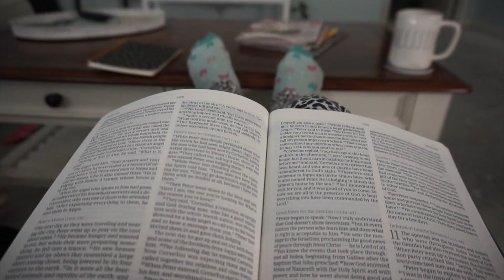WEEEKEND Vlog | Part One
This is a place of positivity, so please no rude or mean comments. ⇩ CLICK TO EXPAND ⇩

LINKS